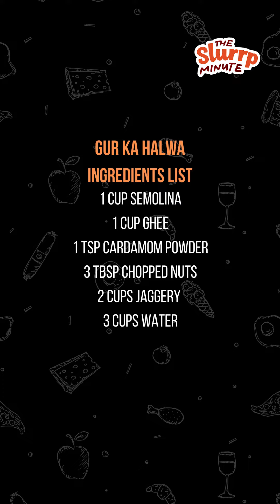How To Make Gur Ka Halwa | The Slurrp Minute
Recipe Name - Gur Ka Halwa
Fact
This Indian dessert is a concoction of jaggery, semolina, ghee, milk, and lots of nuts. It is a specialty from Punjab and holds great importance in Punjabi festivals like Lohri. Also known for its warming properties, this halwa is considered ideal for winter and easy to make.
Ingredients
1 Cup Semolina
1 Cup Ghee
1 Tsp Cardamom Powder
3 Tbsp Chopped Nuts
2 Cups Jaggery
3 Cups Water
Steps
In a pan, add jaggery
Add water and cook until jaggery dissolves
Heat ½ cup ghee in a pan
Add semolina and roast it until it turn light golden brown in colour
Add the jaggery water in a batches and keep stirring
Cook until semolina absorbs all water
Add ghee
Add cardamom powder
Add nuts and mix well
Serve hot garnished with chopped nuts